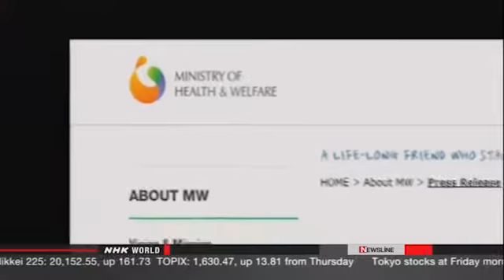MERS death toll in S. Korea reaches 24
South Korea's health ministry has reported one more death in the country's outbreak of Middle East Respiratory Syndrome, or MERS. The death toll now stands at 24.